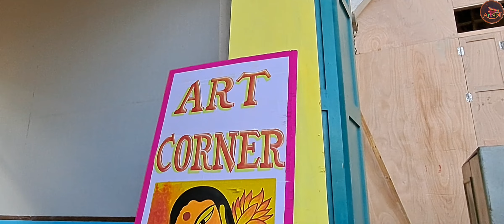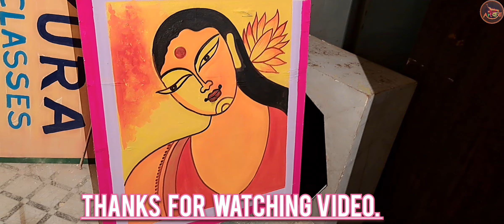how to draw sign board step by step || portrait Painting || art ytra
साइन बोर्ड पर कैसे लिखते हैं/

hello dosto art yatra me aapka swagat hai.
dosto is video me aap dekhenge ki sign board kaise likhte hain.

sign painting
sign writing
board writing
hand sign painting
oil painting
writing painting
letter painting
3d letter writing painting, painting design, english letter writing, painting ideas